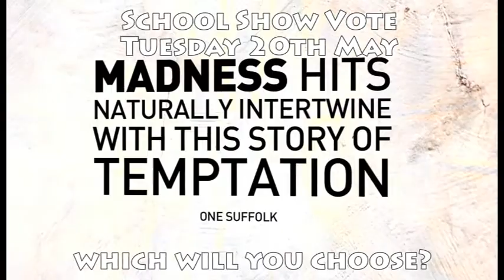School Show Search 2014 - Short Version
What's it going to be?